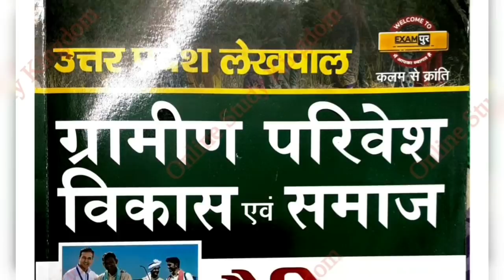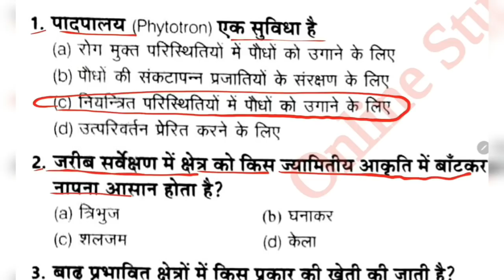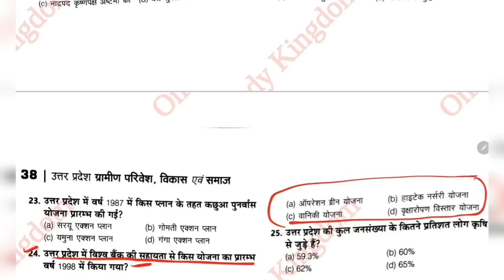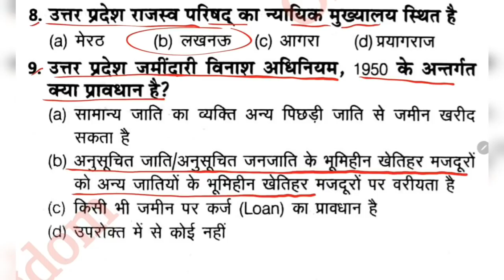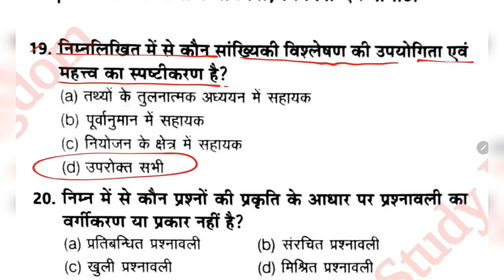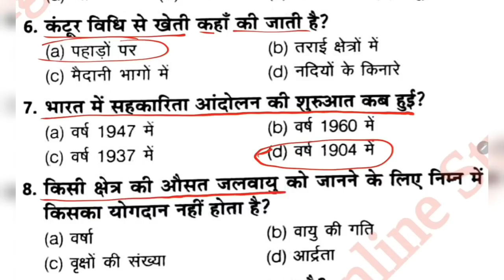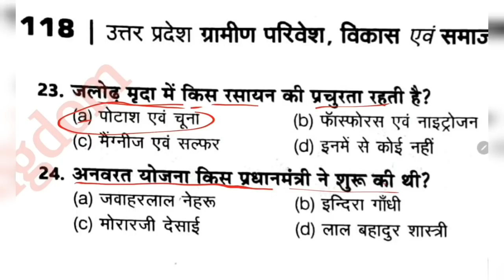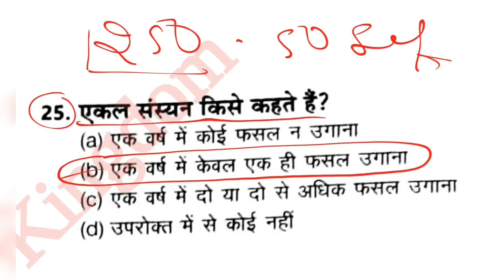gram samaj and vikas lekhpal | gram samaj evam vikas exampur | gram samaj and vikas lekhpal classes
साभार - विवेक सर
उत्तर प्रदेश लेखपाल भर्ती :  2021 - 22
टॉपिक : ग्राम समाज एवं विकास  (  25 प्रश्न  25 मार्क )
कवर किया गया है : 50 सेट्स प्रत्येक 25 प्रश्न = 1250 MCQ
कृपया ध्यान दें - दोस्तों कुल 1250 प्रश्नों में कुल 8 प्रश्नों में उत्तर गलत है कृपया नीचे  दिए गये चैप्टर से अपने संदेह दूर सकेंगे
Chapter wise  -  जो उत्तर गलत है उनका करेक्शन प्रत्येक सेट में मेंशन है
00:00 Introduction
01:45 - Practice set 1 ( No Error )
08:08 - Practice set 2 ( No Error )
14:35 - Practice set 3 ( No Error )
19:32 - Practice set 4 ( Correction 1 D - पाइरोमीटर book misprint )
24:47 - Practice set 5 ( No Error )
30:15 - Practice set 6 ( No Error )
35:38 - Practice set 7 ( No Error )
40:35 - Practice set 8 ( Correction 8 D - 13 District book misprint )
45:35 - Practice set 9 ( No Error )
51:24 - Practice set 10  ( No Error )
59:17 - Practice set 11  ( Q3 का C होगा हरियाणा बुक में misprint है  and 12 C कानपुर दिया मेरे हिसाब से आगरा व मेरठ दो केंद्र है खेल सामान के लिए  )
01:05:32 - Practice set 12  ( No Error )
01:11:05 - Practice set 13  ( No Error )
01:17:37 - Practice set 14  ( No Error )
01:22:56 - Practice set 15  ( No Error )
01:28:30 - Practice set 16  ( No Error )
01:33:35 - Practice set 17  ( No Error )
01:39:38 - Practice set 18  ( Correction 5 C - इन्द्रधनुषी क्रांति my mistake )
01:45:09 - Practice set 19  ( No Error )
01:50:57 - Practice set 20  ( No Error )
01:57:28 - Practice set 21  ( Correction Q 8 D प्रयागराज -इलाहबाद होना चाहिए बुक में B को माना है जो कि लखनऊ प्रशासनिक होगा )
02:03:03 - Practice set 22  ( No Error )
02:07:48 - Practice set 23  ( No Error )
02:13:05 - Practice set 24  ( No Error )
02:17:40 - Practice set 25  ( No Error )
02:23:23 - Practice set 26  ( No Error )
02:28:56 - Practice set 27  ( No Error )
02:34:30 - Practice set 28  ( No Error )
02:40:12 - Practice set 29  ( No Error )
02:46:12 - Practice set 30  ( No Error )
02:52:26 - Practice set 31  ( No Error )
02:57:25 - Practice set 32  ( book misprint Q 8 B बट्टा  होगा , 2015 राजस्व लेखपाल परीक्षा में आया प्रश्न है  )
03:03:01 - Practice set 33  ( No Error )
03:07:20 - Practice set 34  ( No Error )
03:12:20 - Practice set 35  ( Correction Q 4 B सवेक्षण कला - book misprint )
03:16:31 - Practice set 36  ( No Error )
03:21:18 - Practice set 37  ( No Error )
03:25:41 - Practice set 38  ( No Error )
03:30:22 - Practice set 39  ( No Error )
03:35:23 - Practice set 40 ( No Error )
03:40:45 - Practice set 41 ( No Error )
03:45:37 - Practice set 42 ( No Error )
03:50:45 - Practice set 43 ( No Error )
03:56:02 - Practice set 44 ( No Error )
04:00:55 - Practice set 45 ( No Error )
04:06:27 - Practice set 46 ( Correction Q 6 A - 73th Constitutional Amendment  )
04:23:05 - Practice set 47 ( No Error )
04:23:05 - Practice set 48 ( No Error )
04:23:05 - Practice set 49  ( Q 6 B - मद्रास - चेन्नई भारत के पहले नगर निगम की स्थापना my mistake )
04:28:17 - Practice set 50 ( No Error )